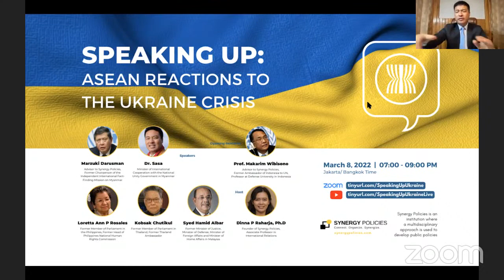Speaking Up: ASEAN Reactions to the Ukraine Crisis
How does ASEAN view the crisis in Ukraine?
What is the interest of ASEAN in responding to the crisis?
What actions does ASEAN need to take on this issue?

Learn about how important figures in the ASEAN countries think about the crisis in Ukraine & how ASEAN should go about next in the Speaking Up: ASEAN Reactions to the Ukraine Crisis.